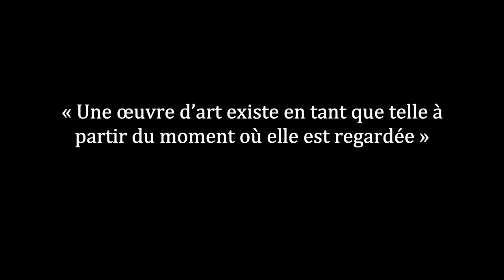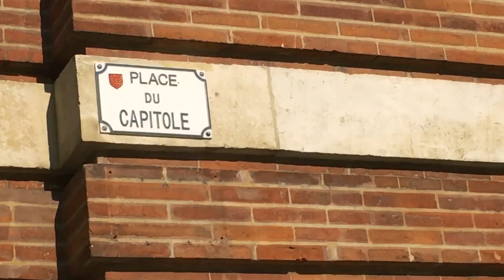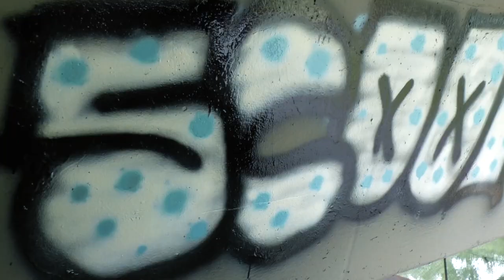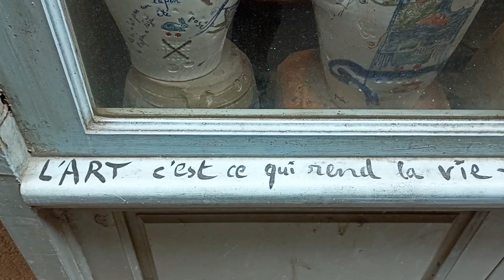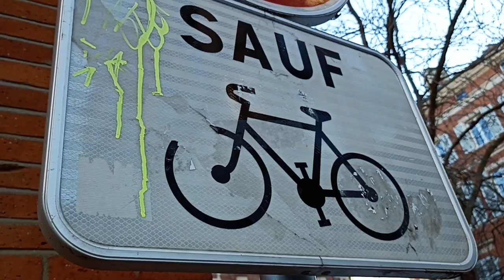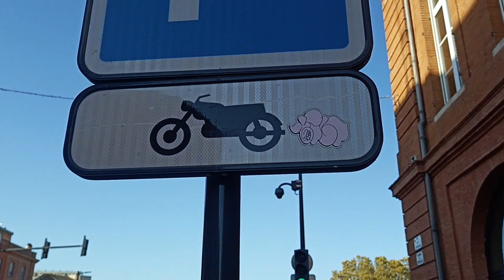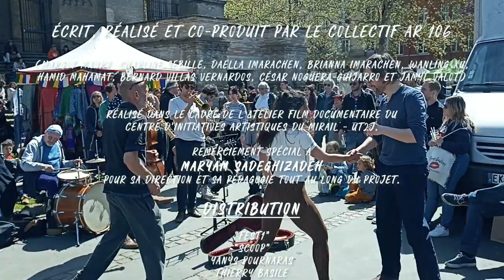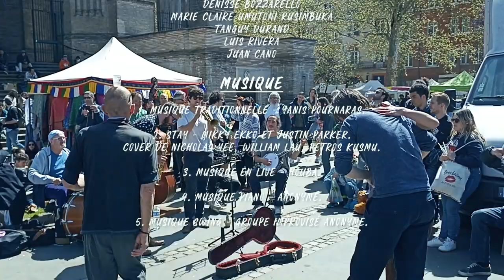L'Art Invisible - Documentaire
Un groupe de réalisatrices et réalisateurs amateurs, issus d’origines et de cultures différentes, part à l'aventure pour découvrir plus sur l’art de rue de la ville où ils se sont retrouvés : La Ville Rose. Toulouse.

*SELECTION OFFICIELLE AU FESTIVAL DUEMILA30 DE MILAN - JUIN 2023*
*SELECTION OFFICIELLE AU LIFT-OFF FILMMAKER SESSIONS - MAI 2023*
*SELECTION OFFICIELLE AU LANE DOC FEST - OCTOBRE 2023*
*NOMINÉ AU A ROYAL CHANCE FILM FESTIVAL -  FEVRIER 2024*

Ce film a été conçu et produit par le Collectif AR106 : Charline Sebille, Margot Maury, Daella Imarachen, Brianna Imarachen, Wanling Xu, Hamid Mahamat, Vernardos Villas, Jamyl Valot, et moi César Noguera-Guijarro.

Équipe de tournage 2 : Aida Castellano, César Noguera-Guijarro, Leonardo Castro, Denisse Bozzarello, Marie Claire Umutoni Rusimbuka, Tanguy Durand, Luis Rivera, Juan Cano.

Il a été réalisé dans le cadre de l’atelier de Cinéma Documentaire du CIAM (Centre d’Initiatives Artistiques du Mirail – UT2J) et sous le tutorat de Mariam Sadehghizadeh.

Stay - Mikky Ekko et Justin Parker. Cover de @nicholasdyee, William Lau, Petros Kusmu.